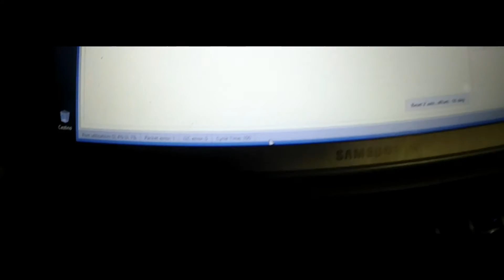VR μBrain - STM32F407VG - Cleanflight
10 Khz / looptime = 100